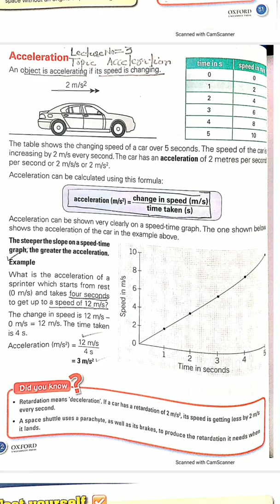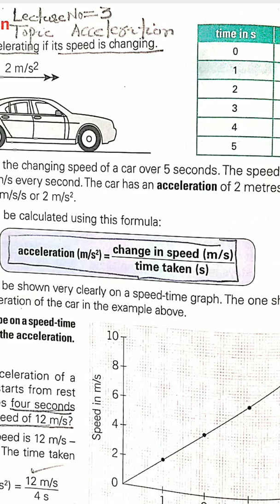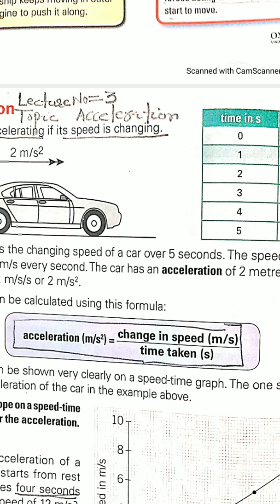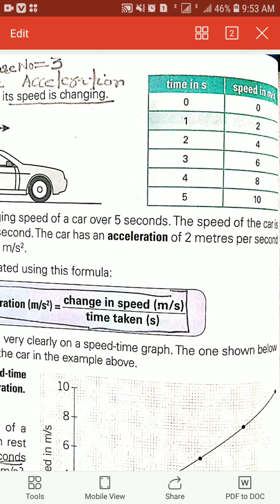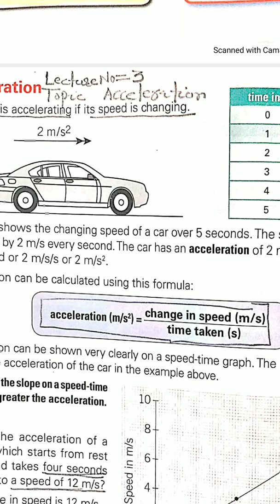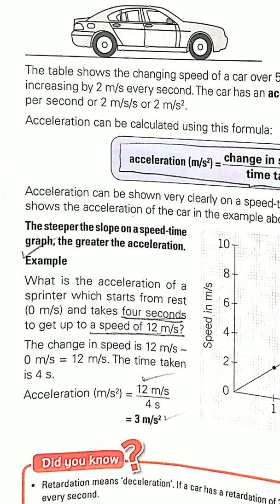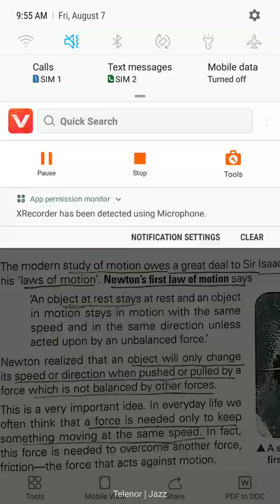Class VIII Science Chapter 4 Lecture 4